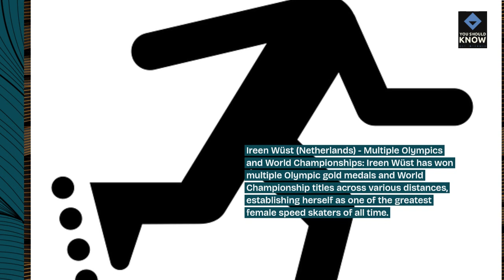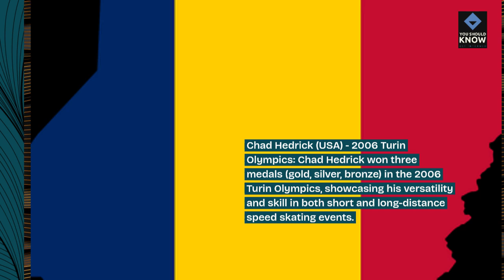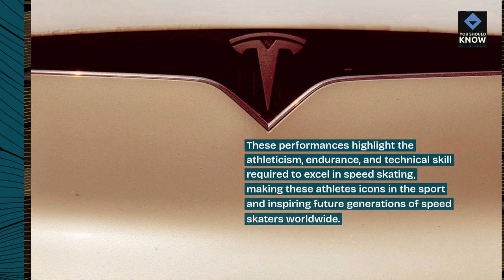Top 10 Best Performances in Speed Skating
Glide across the ice with our top 10 list of the best performances in speed skating that have set records and captivated fans with blistering speed and precision. From Olympic gold medals and world championships to historic races and memorable finishes, these performances showcase the athleticism and endurance of speed skaters.